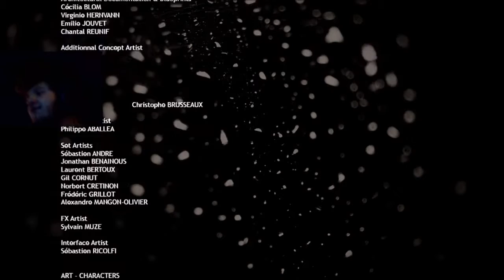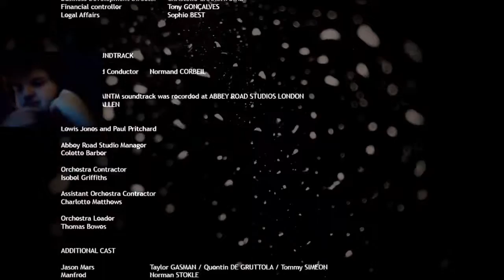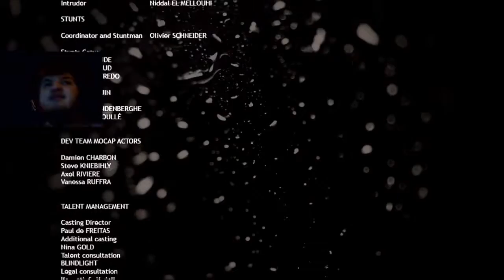Heavy Rain Part 9 Good End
Game can Be found on the Epic Games Store